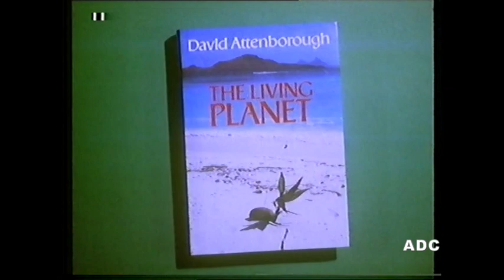BBC1 announcer David Miles 19th January 1984